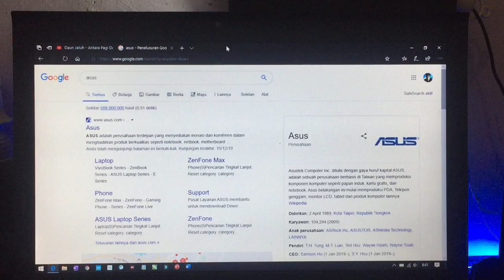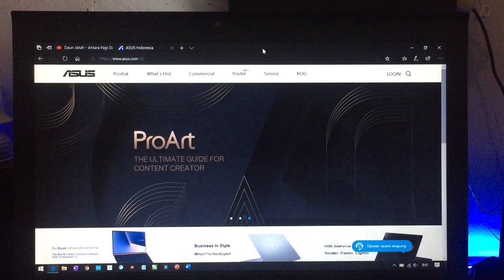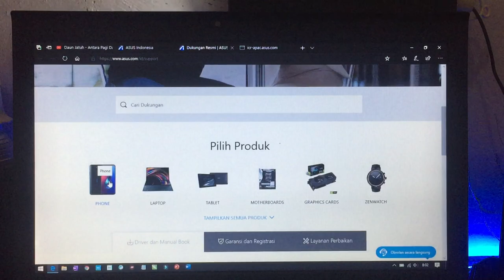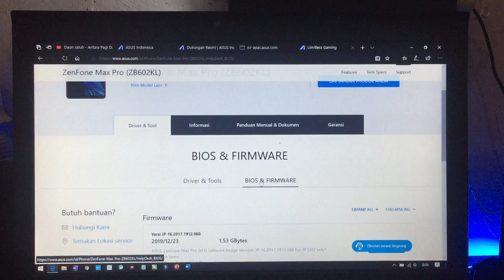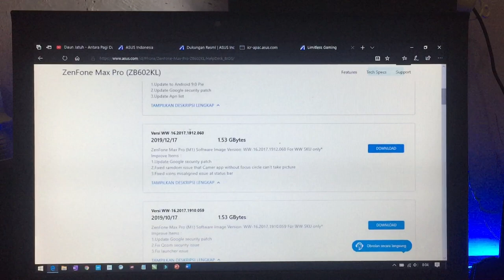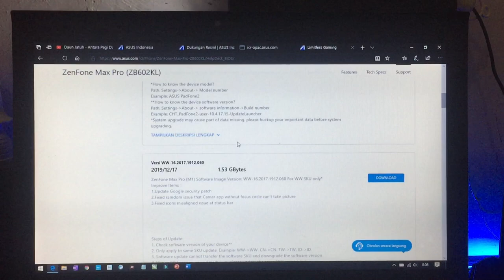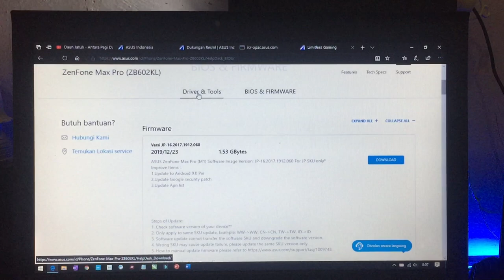Firmware Asus Zenfone Max Pro M1 | Jangan Salah Download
Link FW Asus Zenfone Max Pro M1

(ingat, baca dulu kode region firmwarenya, pastikan download yg WW bukan yang JP)
koreksi jika yang saya sampaikan kurang tepat ya..

Simak video ini supaya tahu jawabannya :)

LINK pembelian softcase UME Asus Zenfonen Max Pro M1

Daftar Firmware Asus Zenfone Max Pro M1

*Membaca dan memahami adalah bagian istimewa dari menghargai karya orang lain. Semoga kita adalah generasi cerdas yang pandai mengapresiasi.

**Sampaikan salam, kritik, dan saran untuk kita semua. Siapa tahu kita bisa ngopi bareng 😀